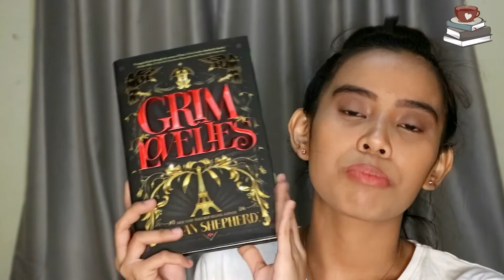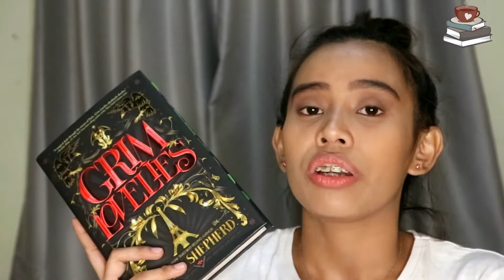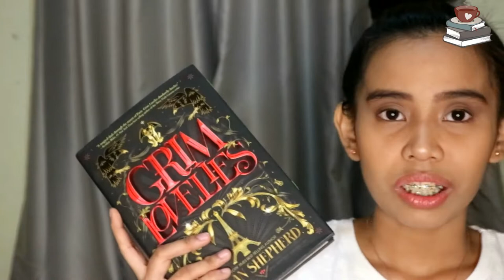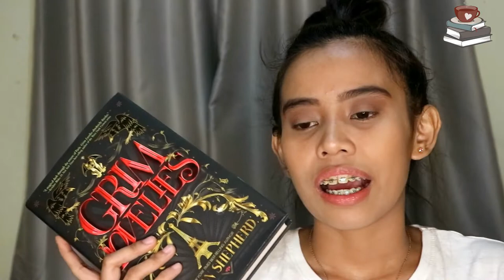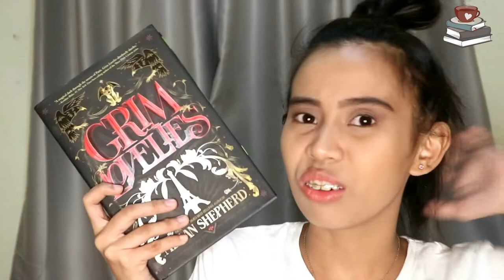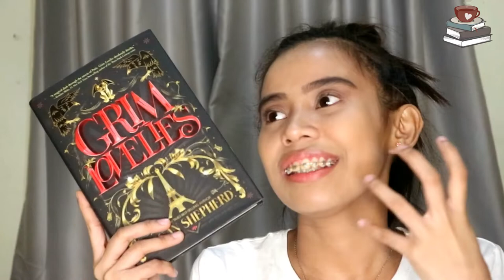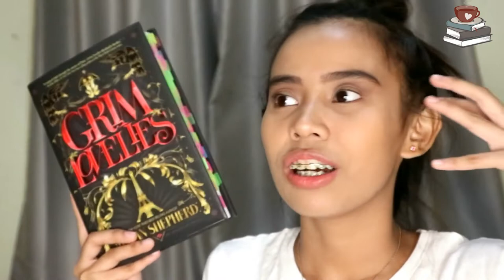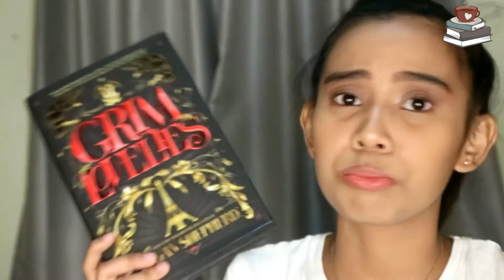Book Review: Grim Lovelies (Taglish) | Philippines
Hello readerpeeps!! It's my first attempt to do a book review, I'm a bit scared with what you might think about me trying to do reviews. I feel like I don't make sense, or my opinion is not that important. BUT STILL! i want to try it and share my thoughts and experience about a certain book. So please, bare with me as I learn and at the same time i share. Thank you!